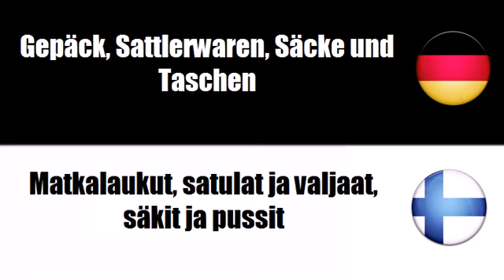Deutsch + Finnisch = Matkalaukut, satulat ja valjaat, säkit ja pussit